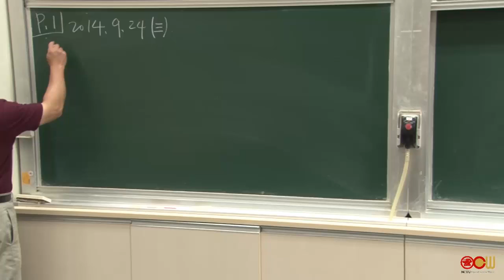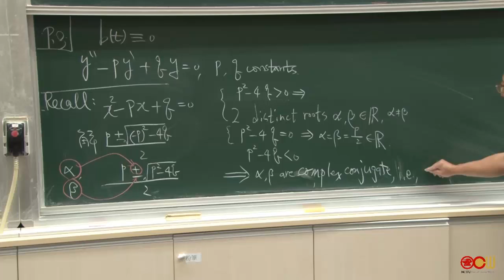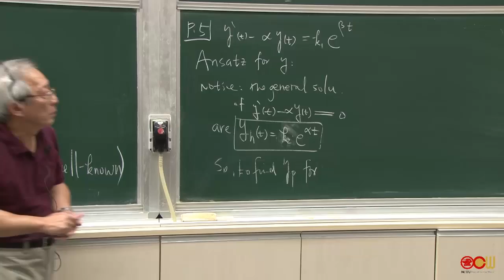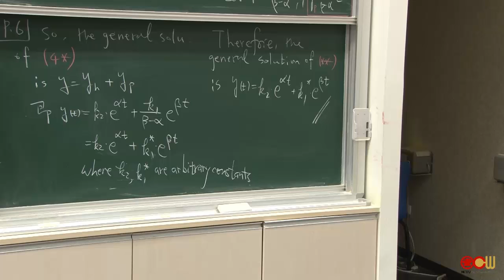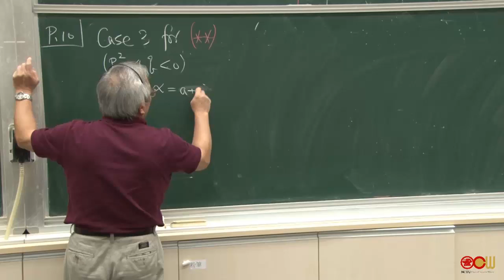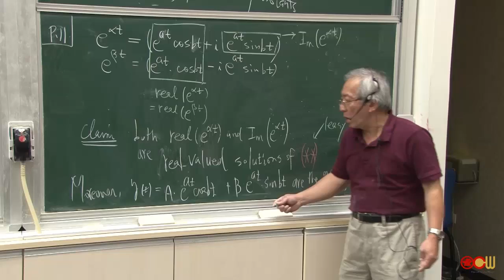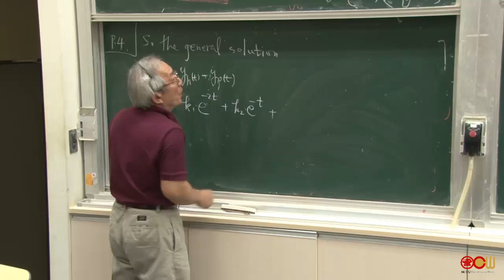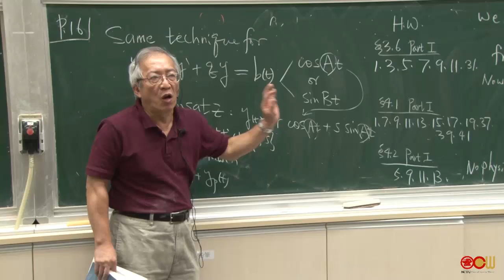Lec05 微分方程 第二週課程 (2/2)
1st order linear system: 量的分析

授課教師：應用數學系 李榮耀老師